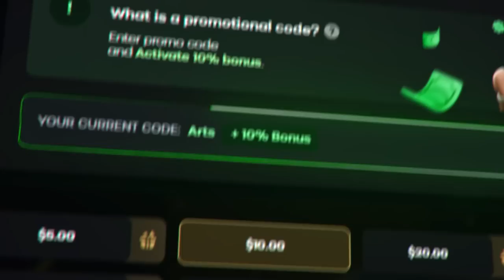FURIA vs NIP - MELHORES MOMENTOS - ESL Pro League S18 | CSGO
00:00 Apresentação aleartS
00:18 Mirage highlights
07:39 Ads humilde s2
08:08 Mirage highlights
18:07 Final de vídeo